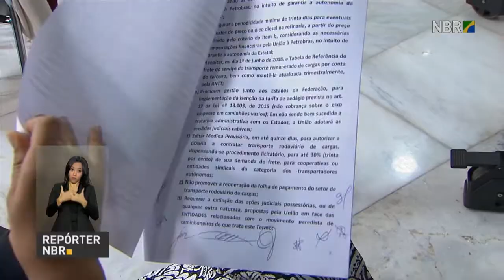Governo anuncia proposta de acordo para suspensão da paralisação dos caminhoneiros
REPÓRTER NBR - 25.05.18: após se reunir com representantes de entidades de caminhoneiros, o governo anuncio uma proposta de acordo para suspensão da paralisação da categoria.